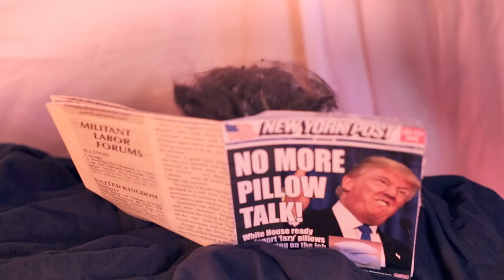Security Blanket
When the world is overwhelming, sometimes all you can do is hide under the covers.